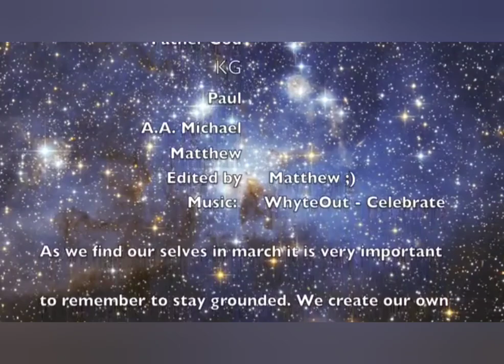31015 ~ GALACTIC FEDERATION OF LIGHT ANNOUNCEMENT ~ ALL ABOARD THE LOVE TRAIN